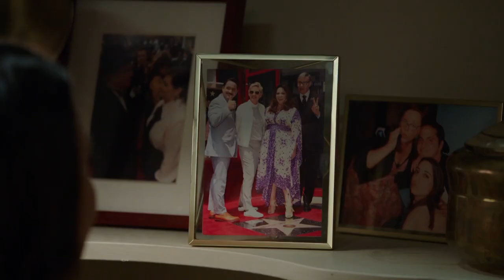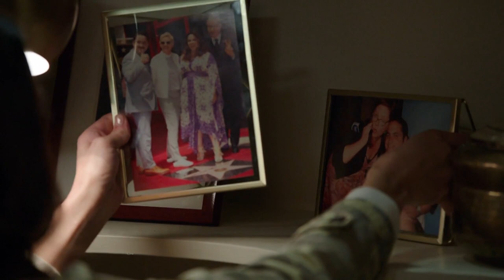Mr. First Lady | Nobodies S01 E01 | Full Season S01 | Sitcom Full Episodes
3 working writers trying to get a break in Hollywood while walking the tightrope of trying not to rely on their famous colleagues/friends.
See more on Hunnyhaha!

Welcome to Hunnyhaha! Your one stop shop for the greatest comedy sitcoms!